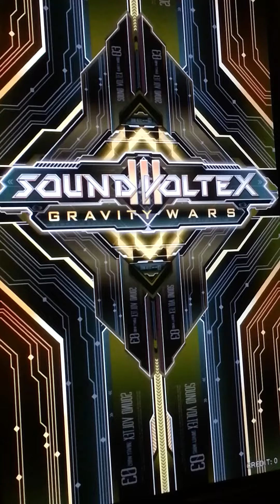[SDVX lll] Earthquake Super Shock -SDVX Edit- (EXHAUST) PUC ---- player by NICHAN.T